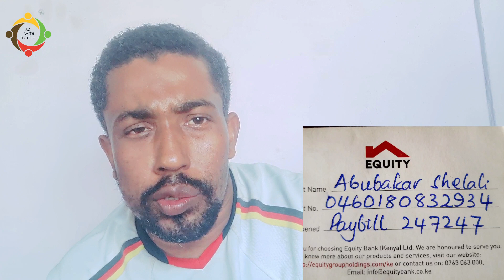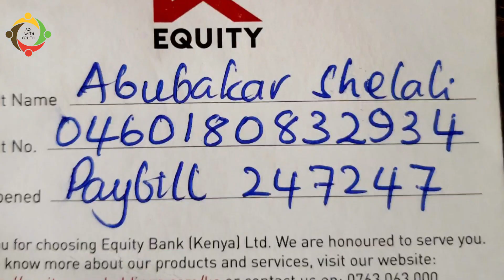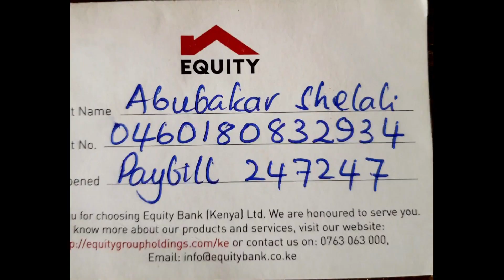TWALIB KUTOKA LAMU NDAU AOMBA MSAADA WA MATIBABU